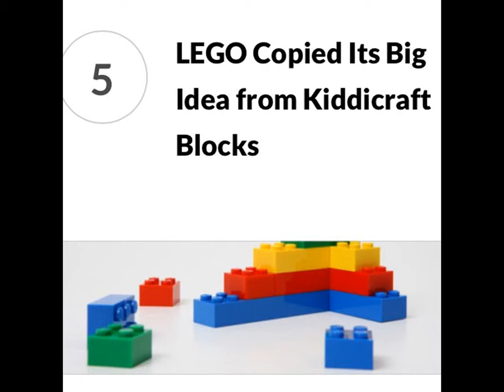Top 5 World Famous Brands That Are Shameless Knock-Offs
I'm Not Hating On Any Brands! I Actually Use All of Them :)